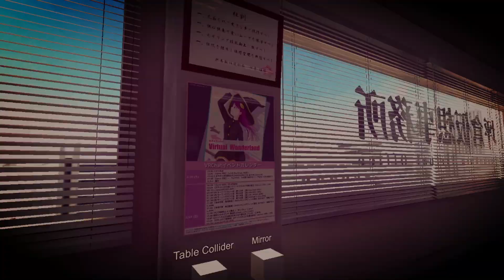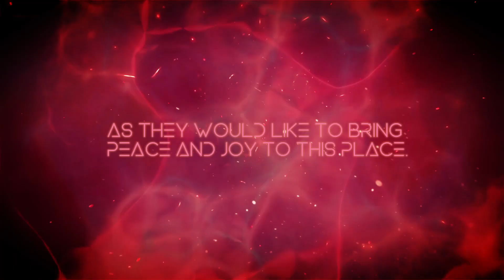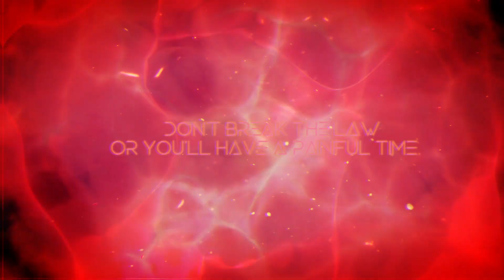LRF Folders - Trailer - Loli Rescue Force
LRF Folders is a multi-series compilation surrounding a new mafia group called Thanny Gang, together with the Loli Mafia and a new recruit, Elizabeth. Follow their experiences in the Loli Rescue Force. This film was taken in VRChat and Produced by the Loli Rescue Force.

This series will show you what it's like to be a Rescuer in the LRF.

Directed by Kitty Cat TRM and the LRF Crew